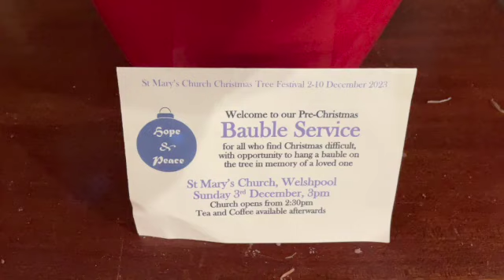Angela Kind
Behind door 19 of our Advent Calendar is Angela Kind from St Mary's Church in Welshpool. For her Christmas is a difficult time but her faith and love of Jesus carries her through both the festive period and all of life. Jesus is for life, not just for Christmas, she says!